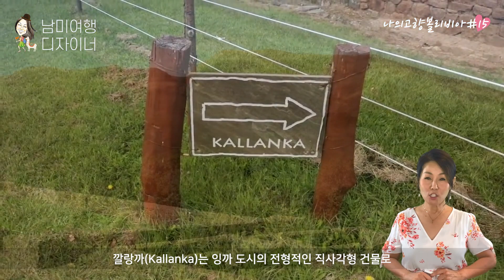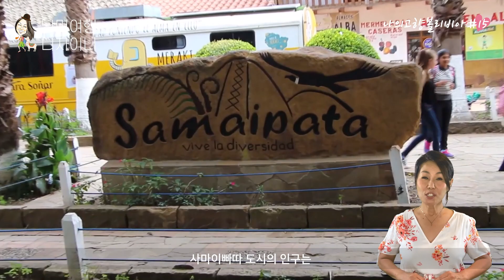BOLIVIA볼리비아#15/ 아마존/ 암보로 국립공원1부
남미전문 동서남북투어(미국 엘에이)
● 카톡 아이디 ID ⇨ ewsntour
● 이 영상에 포함된 지도와 지역표시, 그리고 그에 대한 설명 내용은
    각 지역에 대한 전체적인 이해를 위한 것으로
    실제와 근접하지만 약간의 차이가 있을 수 있습니다.

대단한 정책가요 정복자였던 잉까,
그들의 흔적은 남미 구석구석 미치지 않은 곳이 없습니다.
코멘트도 남겨 주시고 '좋아요' 엄지로 응원해 주시구요,
다음 영상에서 곧 뵙겠습니다~
아스따 라 쁘록시마! (Until next time!)